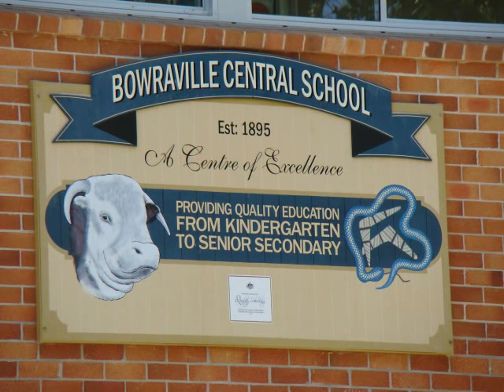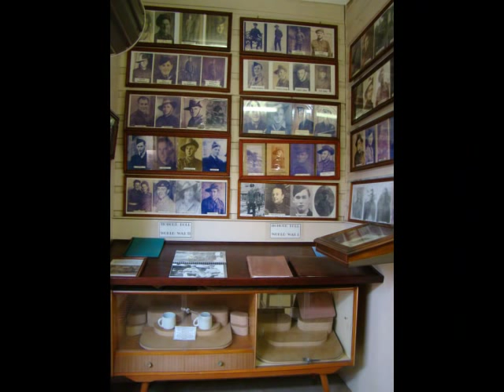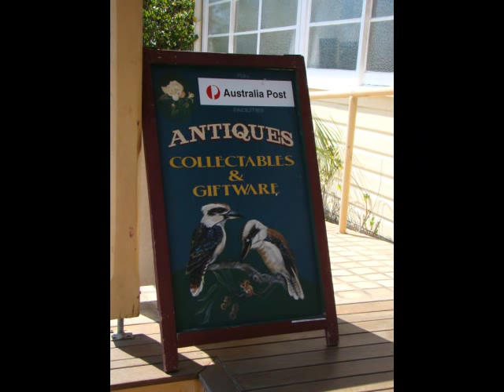Bowraville Pictorial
Bowraville is located in New South Wales, Australia. This historic township has a great museum that is well worth a visit. All photos were taken by John Boom and are being presented by Australian Pictorials